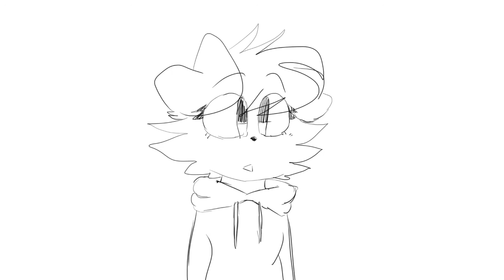pikachu's theme ~meme~ (wip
probably will be done tmmw,, gn for now!!